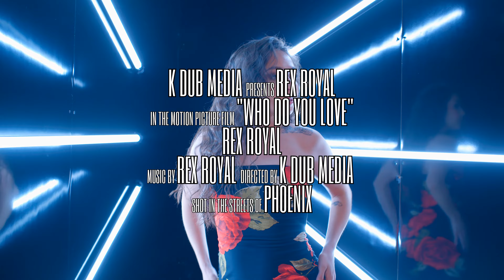Rex Royal - Who Do You Love